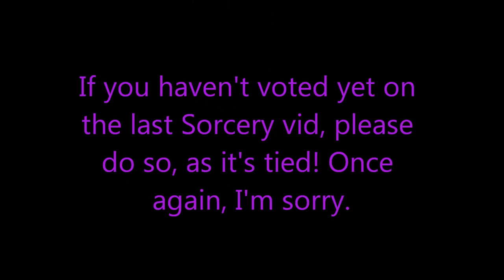Sorcery! Cancelled Until Next Week